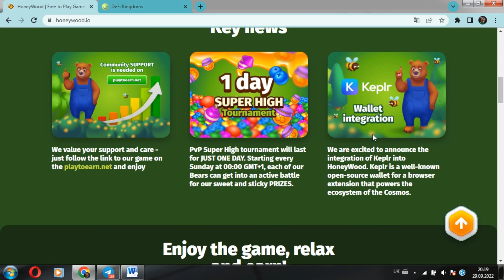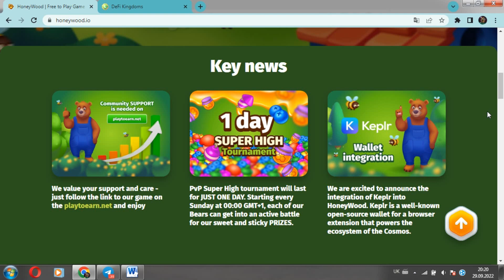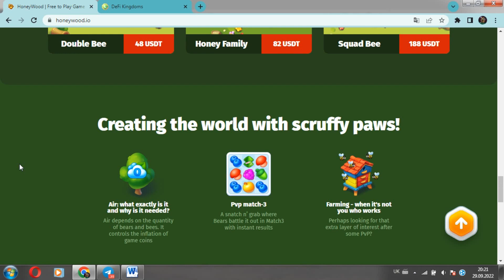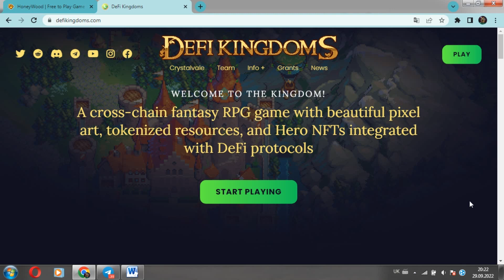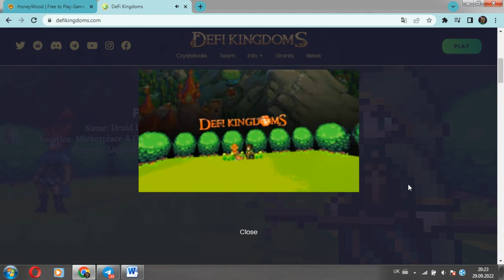🔥 Bitwa w grach P2E ⚡️ Honeywood vs Defi Kingdoms. Którą grę wybierzesz?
Dzień dobry, przyjaciele... Jesteśmy z Ukrainy❗️ Z radością witam wszystkich na moim kanale. Z Tobą, jak zawsze, Twoim niepowtarzalnym Panem Atlas. A w tym filmie czeka na Ciebie dość interesujący i ekscytujący format: 🌟 Bitwa w grach P2e. Honeywood kontra Defi Kingdoms? Którą grę wybierzesz?
🎲 Jestem pewien, że na pewno spodoba Ci się ten format. Dlatego życzę miłego oglądania i zaczynamy❗️